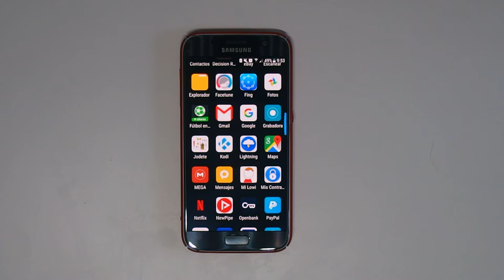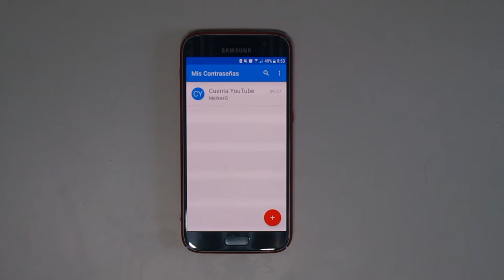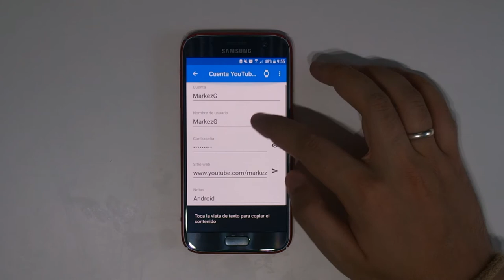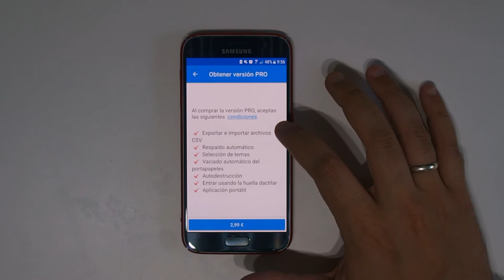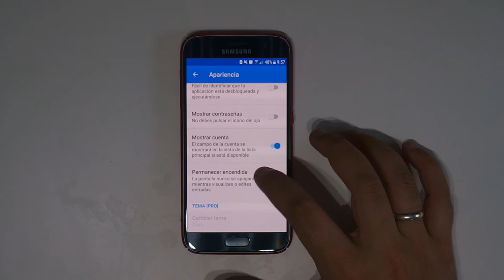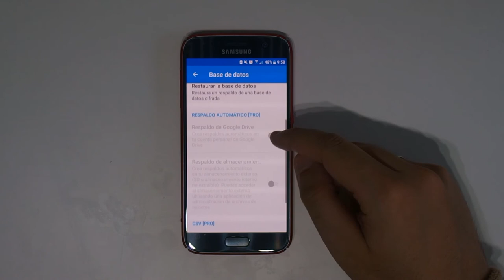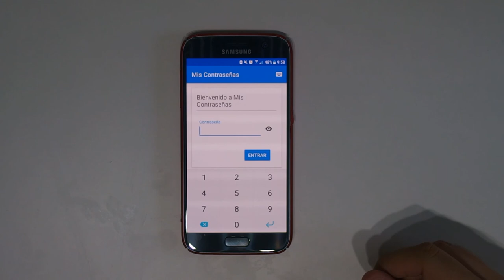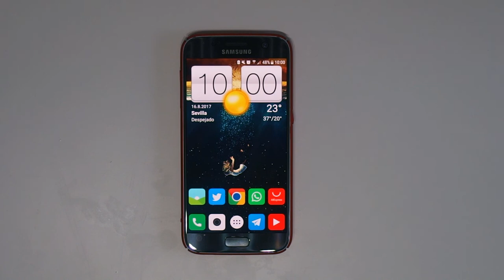My Password ¡Que no se te olvide nunca una contraseña!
Hoy os traigo "Mi Passdord/My Passwords" para Android. Una APP para gestinar de forma segura todas tus contraseñas. Desde hace unos años , se estan poniendo de moda (como el famoso "llavero" de Apple) aplicaciones que gestionen de forma ordenada y organizada nuestras contraseñas y hoy nos toca a nosotros con esta maravillosa APP.

::::IMPORTANTE:::::

Según he estado mirando , la aplicación no guarda ningún registro de tus datos y menos en la versión "free" ya que no pide permisos especiales ni gestiona nada online solo local.

Recuerda que puedes seguirme en mi canal de Telegram donde te podrás encontrar las últimas novedades de mi canal al instante y otras noticias que no tienen el por qué tener un vídeo en mi canal pero son iguales de importantes.

También puedes seguirme un Twitter para un trato más rápido para cualquier duda : @MarkezGYTB